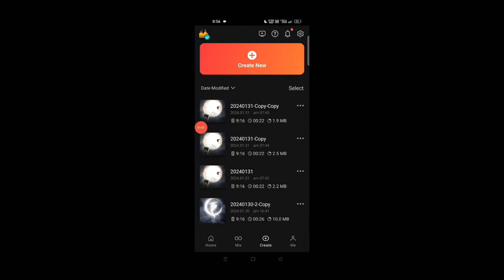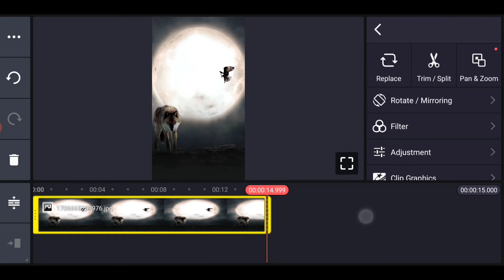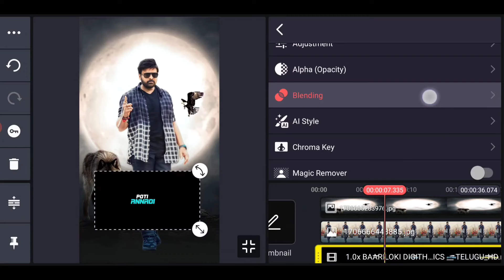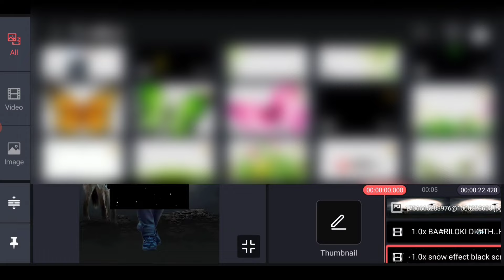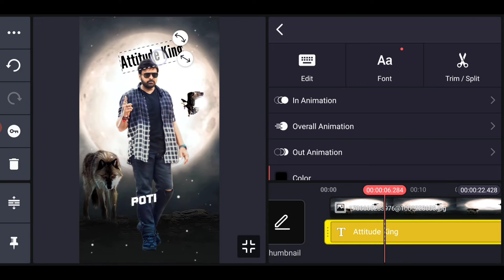Boys Special Attitude Mass Video Editing in Telugu KineMaster | Boys Attitude Editing in Telugu 2024